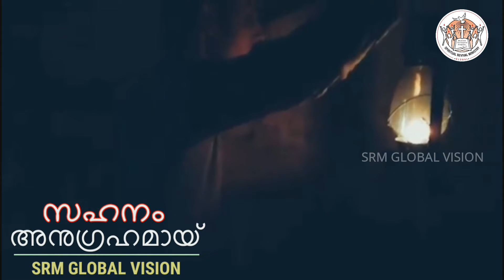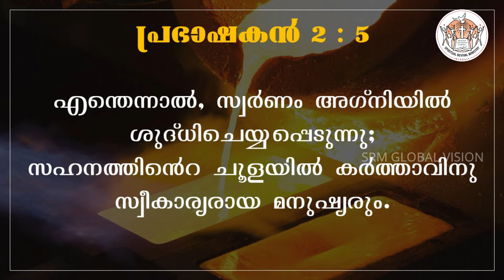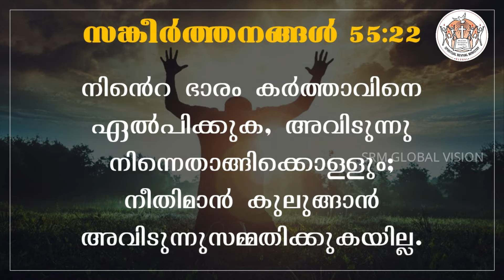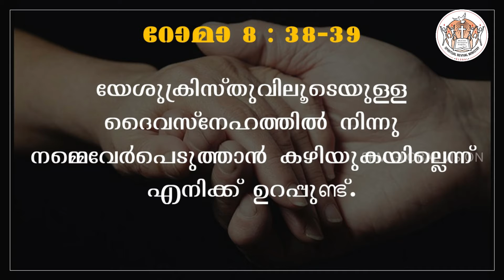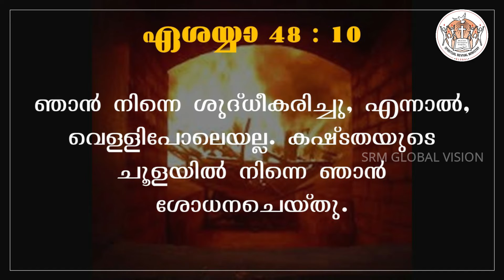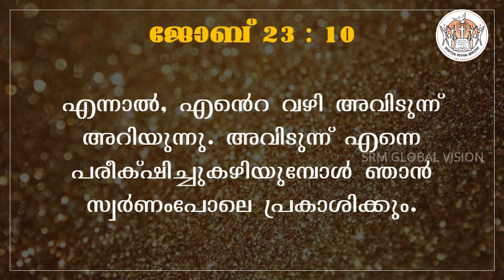സഹനം അനുഗ്രഹമായ് | Day 06 | Br. Reji Varghese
സഹനം അനുഗ്രഹമായ്

ആറാം ദിനം

സഹനത്തിന്റെ  തീച്ചൂളയിൽ കൃപയുടെ നിറവിനെപ്പറ്റി

Br. Reji  Varghese പങ്കുവയ്ക്കുന്നു.

പ്രാർത്ഥനാ പൂർവ്വം ശ്രവിക്കാം🙏🏼

Spiritual content focused on Christian values and Biblical principles